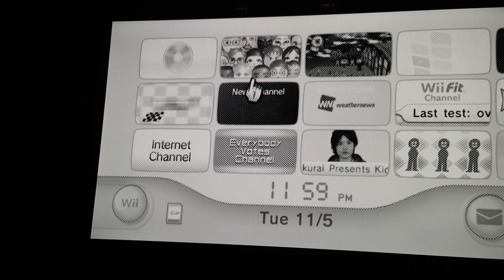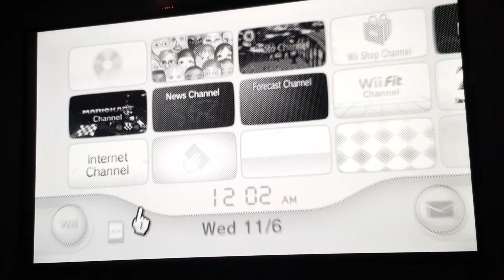Resurrecting the Nintendo Wii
I haven't touched that thing in over 6 years.